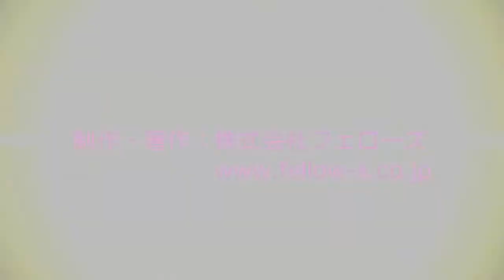第136回 木村大作(Daisaku Kimura)氏 /撮影・映画監督 05クリエイターにメッセージを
クリエイターのための情報ポータル
クリエイターズ ステーション

「あの人にあいたい！」
有名クリエイターのインタビュー集

第136回　木村大作(Daisaku Kimura)氏 /撮影・映画監督